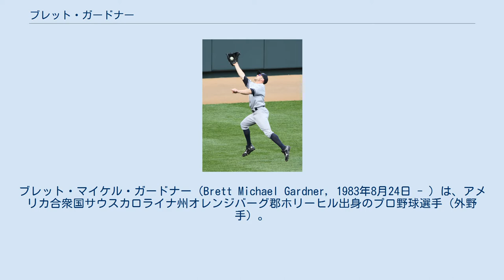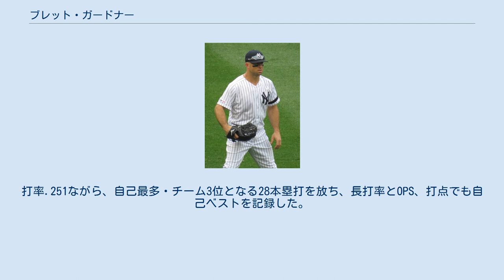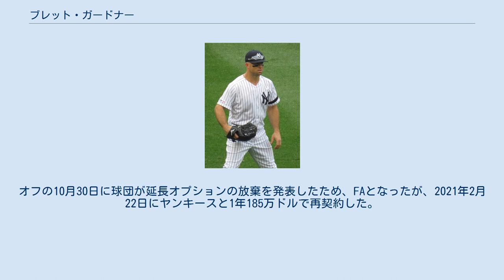ブレット・ガードナー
ニューヨーク・ヤンキースの選手
盗塁王_(MLB)
ブレット・マイケル・ガードナー（Brett Michael Gardner, 1983年8月24日 - ）は、アメリカ合衆国サウスカロライナ州オレンジバーグ郡ホリーヒル出身のプロ野球選手（外野手）。
左投左打。
 チャールストン大学の3年の時に、2005年のMLBドラフト3巡目（全体109位）でニューヨーク・ヤンキースから指名を受け、6月12日に契約した。
 2008年6月30日のテキサス・レンジャーズ戦でメジャーデビュー。
「1番・左翼手」でスタメン起用され、3打数無安打1三振に終わった。
 2009年はメルキー・カブレラとのポジション争いで開幕スタメンの座を勝ち取った。
5月13日、トロント・ブルージェイズ戦にてメジャー初本塁打を放つ。
 2010年は、左翼のレギュラーに定着し、150試合に出場。
リーグ3位の47盗塁を記録した。
また、チーム2位の79四球を選び、出塁率は.383を記録した。
 好プレーをみせるガードナー 2011年は49盗塁でココ・クリスプと共に初の盗塁王に輝いた。
 2012年1月20日に1年280万ドルで契約を延長した。
シーズンは右肘の怪我により、わずか16試合の出場に留まった。
12月7日に1年285万ドルで契約を延長した。
 2014年1月17日にヤンキースと560万ドルの1年契約に合意した。
2月23日にヤンキースと総額5200万ドルの4年契約（2019年・1250万ドルのオプション付き）に合意し、翌24日に球団が発表した。
9月21日のブルージェイズ戦で球団創設1万5千発目の本塁打をドリュー・ハッチソンから放った。
シーズンでは、前年に記録した8本塁打（それまでの自己ベスト）を大幅に更新し、自身初の2桁となる17本塁打を記録した。
一方で三振134も自己ワーストで、規定打席に到達したシーズンでは自己最少となる21盗塁に終わった。
 2015年も左翼手のレギュラーで起用されたが、ジャコビー・エルズベリーが故障で離脱した事もあって、40試合で中堅手も守った打撃面では打率.259・16本塁打・66打点という成績を記録し、2014年から2年連続で15本塁打以上を放った。
しかし135三振は自己ワーストだった。
また盗塁数も2シーズン連続で減少し、20盗塁だった。
 2016年は148試合に出場。
しかし16盗塁に終わり、規定打席に達したシーズンとしては自己最少だった。
オフにゴールドグラブ賞を左翼手部門で初受賞した。
 2017年6月1日のブルージェイズ戦で通算1000本安打を達成。
8月25日に前日に起きた乱闘の件で罰金処分が科せられた。
この年もリードオフマンとして151試合に出場し、打率.264、21本塁打、63打点、OPS.778、23盗塁を記録。
自身初の20本塁打を記録するなど長打率、OPSはキャリアハイの成績を残した。
また、2年ぶりに20盗塁以上を記録し、安打数もキャリアハイとなる157安打を記録した。
一方で対左投手の打率が.209に留まった。
 2018年は外野手のレギュラー候補が多い状態で開幕を迎えた。
しかしながら、その候補の一人であるジャコビー・エルズベリーが後にシーズン全休になる怪我を負い、クリント・フレイジャーはスプリングトレーニング時になった脳震盪に一年を通して苦しみ出場機会を得ることができず、アーロン・ジャッジは手首の怪我で二か月ほど離脱をしたため、元々予想されていた試合の出場時間よりも増え、140試合に出場し、2008年以来もっとも低い打率となる.236、12本塁打、45打点だった。
2018年10月31日、ヤンキースは2019年シーズンに向けて1250万ドルのオプション契約を結ぶことを辞退したが、そのかわり750万ドルの単年契約を結んだ。
 2019年も前年同様外野手の飽和状態で開幕を迎えたが、前年同様故障者が続出し、ジャンカルロ・スタントンはほぼ全休、アーロン・ヒックスはケガを繰り返し最終的にはトミー・ジョン手術、ジャッジも脇腹を痛め２ヶ月近くも戦列を離れるなか、ほぼケガなくこれらのプレイヤーの穴を埋めた。
8月10日のブルージェイズ戦で球審の判定に暴...